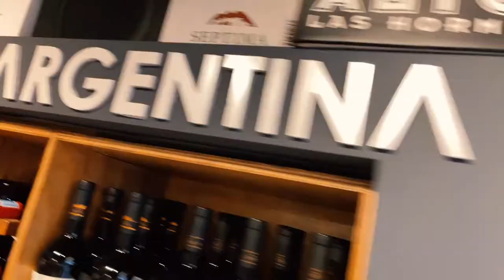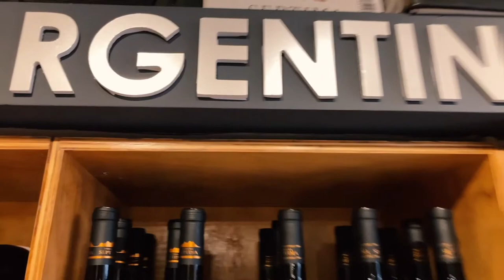EMBAJADA ARGENTINA EN HONDURAS